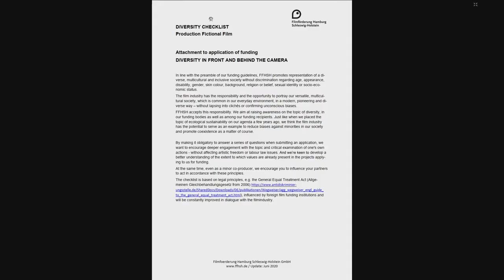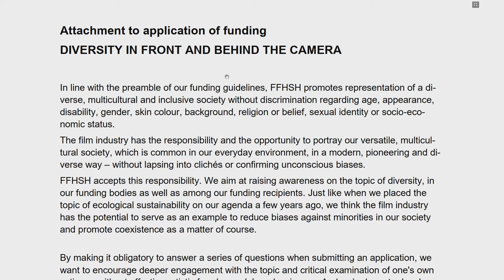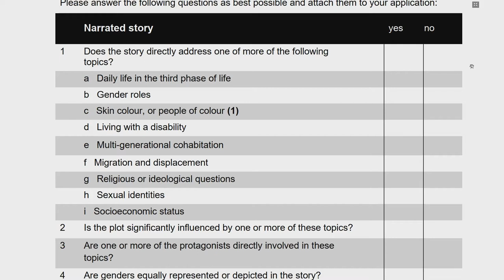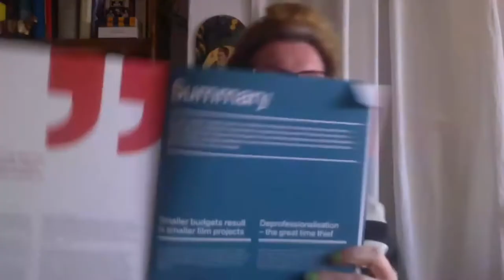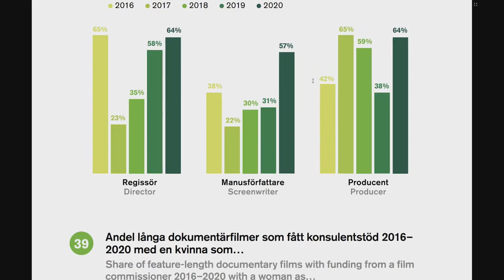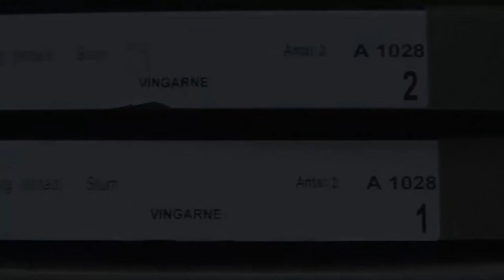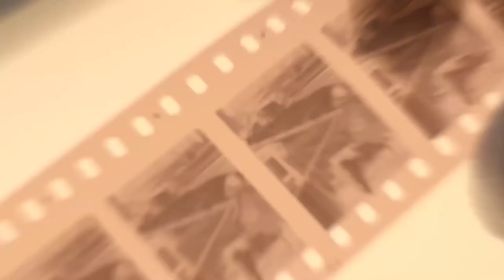SUPPORT DIVERSITY: Structural Subsidy Measures for Diversity in Film Production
Hybrid Industry Panel at the 63rd Nordische Filmtage Lübeck, 2021

What is the best way to foster diversity in front of, and behind, the camera above and beyond the initial goal of gender equality. What are the challenges facing film and media production, and what opportunities do they offer? How can institutions best direct their energies and to what? This year’s industry panel takes a look at the first findings from early structural diversity programmes. The starting point in the diversity checklist introduced in the summer of 2020 by the MOIN Film Fund Hamburg Schleswig-Holstein, and current developments in the film commissions of the Nordic countries.

Moderator Laurin Dietrich and Managing Director of MOIN Helge Albers discuss this topic with Helen Ahlsson (Film Commissioner Moving Sweden and International Co-productions, Swedish Film Institute), Kalle Bjerkø (Film Commissioner for Fiction Film, Danish Film Institute) and Anders Tangen (Head of Development and Audience, Norwegian Film Institute). From the production side, Géraldine Sprimont (Co-Producer Need Productions Belgium, CLARA SOLA by Nathalie Álvarez Mesén), Kadhar Ayderus Ahmed (Director, THE GRAVEDIGGER'S WIFE) and Eva Beling (Producer and Director, PREJUDICE AND PRIDE - SWEDISH FILM QUEER) give further insights. A collaboration of the Creative Europe Desk Hamburg, MOIN Film Fund Hamburg Schleswig-Holstein, and the Nordische Filmtage Lübeck.